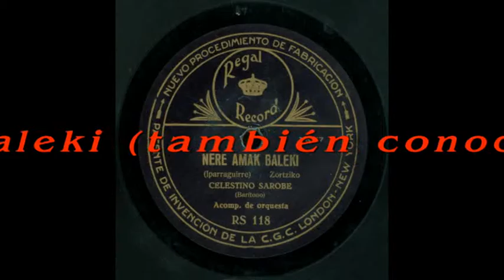José María Iparraguirre: Nere amak baleki (Zibilak ezan naute)- Celestino Sarobe (barítono)